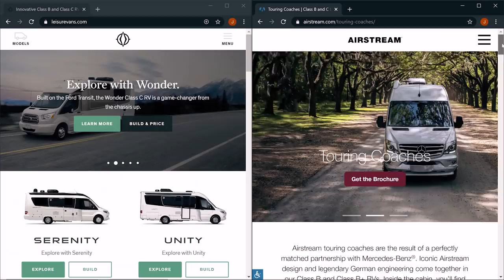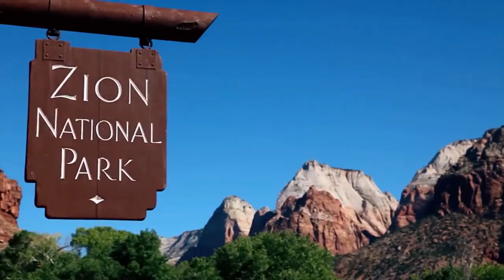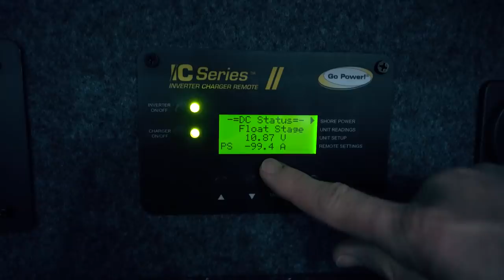6 Reasons Why Van Life SUCKS!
We're on the road with my MOM & she's gone full-time Van Life! We're sharing some of the difficulties and struggles of moving into an RV. It's an awesome lifestyle but there are a few not-so-sweet realities that may help you decide if traveling in a Van is right for you.

I’m proud that my mom’s gone full-time nomad, it takes a lot of guts to sell it all and downsize life into a van.  If you’re a fellow nomad, RVer or VanLifer, you can find her on Instagram @Marys_Van

Cheers,
Jason and Nikki Wynn

  - Artist - Space Doves